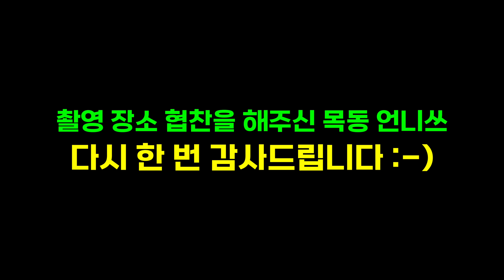[몰카][SUB] 술집 왔는데 조폭 큰형님 출소 파티를 한다면?!!! 2탄 - [동네놈들｜HOODBOYZ]